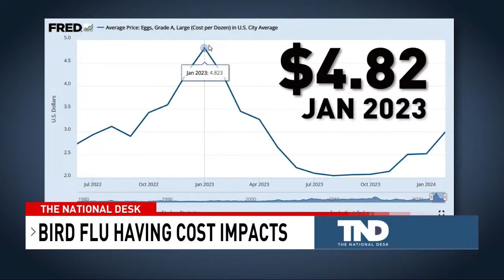LIVE: The National Desk l America's News Now